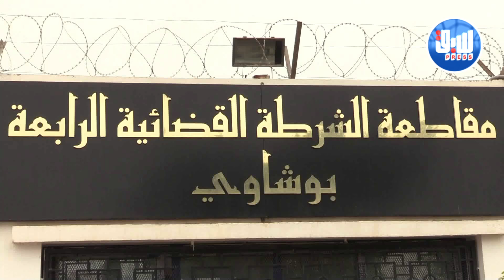شرطة الجزائر العاصمة تطيح بعصابة تزوير تذاكر مباراة نهائي كأس الجزائر